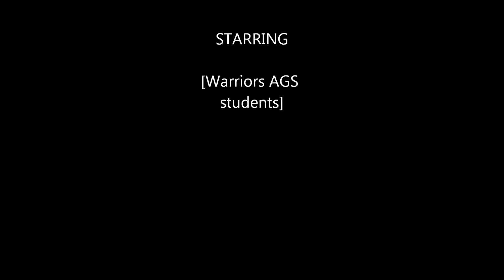Winton Woods Warriors AGS Motivation camp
American ninja warrior motivational AGS obstacle course